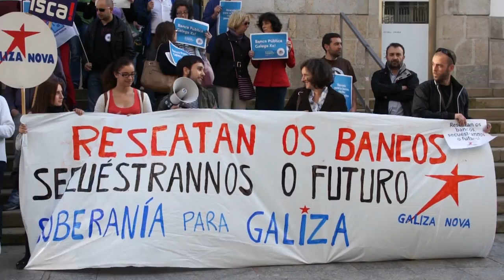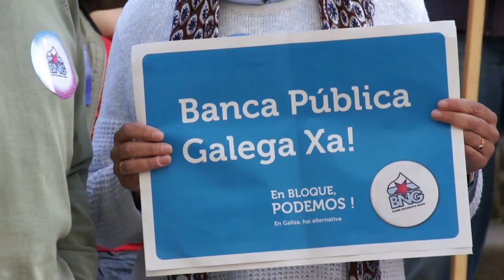Concentración urxente do BNG contra o resgate do Estado (Vigo, 12/06/12)